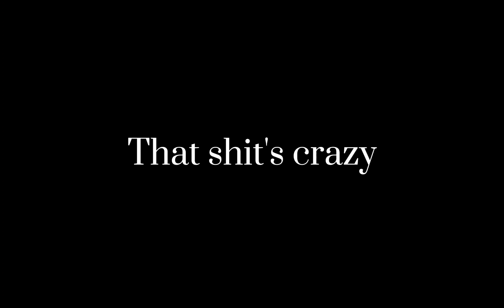surgery - Remake (600 subs special)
holy shite. 600. crazy how I just reached 400 in may.